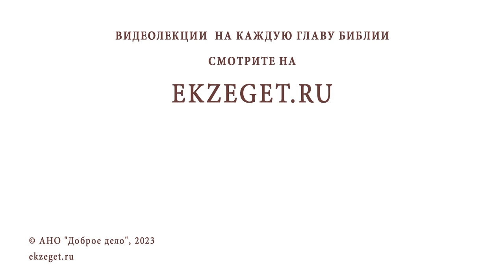СМОЖЕТ ЛИ АНТИХРИСТ ПОКАЯТЬСЯ ? Протоиерей Александр Никольский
Команда Экзегет.

В сегодняшнем видео на библейском портале Экзегет вместе с протоиереем Александром Никольским отвечаем на вопрос: "Сможет ли антихрист покаяться?"

🔸  Не желание быть с Богом
🔸  Выбор зла
🔸  Стремление ко греху